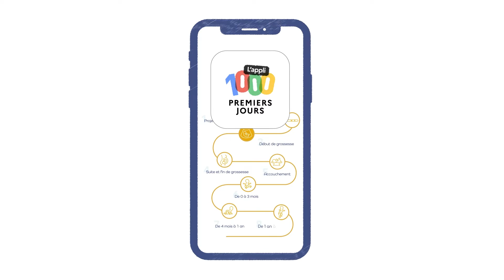Jaqueline Wendland Professeur des Universités à l'Institut de Psychologie Paris Descartes.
Membre expert de la Commission Ministérielle « Les 1000 premiers jours »